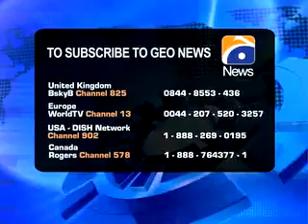Raining in Thar Repor By Geo news. SUBSCRIBE ME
Report- Rain in Thar Reported By Geo news. (uploader Mubashar Ghuman).